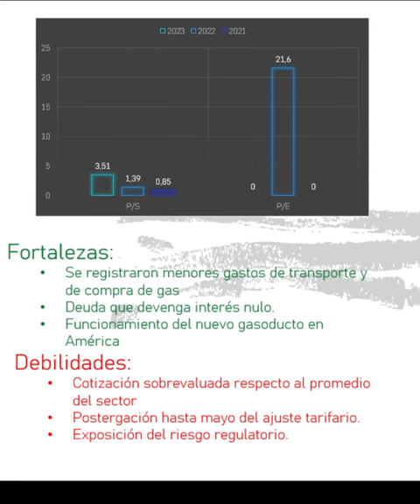CGPA2 – CAMUZZI GAS PAMPEANA S.A. - Memoria 2023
¡Gracias, che!

CGPA2 – CAMUZZI GAS PAMPEANA S.A.
Prestación del Servicio Público de Distribución de Gas Natural.

Cierra el ejercicio 2023 (Nº 31) con un saldo negativo de $ -2474 millones, el periodo 2022 culminó con un resultado positivo de $ 12748 millones, por el impacto derivado de la combinación de retrasos en ajustes tarifarios y el aumento de costos vinculados a operaciones.

Puntos destacados: Como principal inversión en el año se resalta el Gasoducto de alimentación América, contando con una extensión de 72 km. Esta obra permitió sustituir a la alimentación por camiones hacia la localidad para transportar el GNC desde Pehuajó. Tanto las tarifas de transportes como distribución aumentaron en el 2023 95% y 114,6% respectivamente para los usuarios residenciales, valor por debajo de la inflación anual de 211,6%.

Los ingresos por ventas suman $ 130,9 billones, un descenso del -7,1% interanual. Los ingresos por subsidios suman $ 37565 millones, siendo -16,4% menor al acarreado en 2022, donde la proporción de estos sobre las ventas bajan desde 24,2% a 22,3%.  Los costos de explotación alcanzan los $ 141,3 billones, un ahorro del -6,1%, donde: las compras (66,4%) se redujeron -3,1% y los costos de transporte (14,2%) bajaron -25,7%. El margen de EBITDA sobre ventas da negativo, en el periodo 2022 fue de 11,5% (sin la venta del inmueble dio 3,4%).

El 83,7% es por venta de gas y baja -9,6%. El 15,6% es por servicios de transporte y/o distribución dando un aumento del 12,5%, y el resto se reduce -46,6%.  La facturación se divide en: clientes residenciales (72%), comerciales (18%), y transporte y distribución hacia industrias.

La entrega de Gas fue de 5968,6 millones m3, equivalente a un despacho diario promedio de 16,4 millones de m3, aumentando anualmente en 3,1%. Se utilizó el 79,8% de la capacidad de transporte firme contratada, en 2022 se usó 77,5%.
El despacho se divide en: Comerciales y pequeña industria (43% del total) aumentó 9,8%. El consumo residencial (30,8%) ha bajado -0,9%, por menor frío en época invernal. Grandes usuarios (11,2%) registran una reducción del -14%. Se incorporaron a la matriz un 1,3% más clientes.

Los gastos por naturaleza acumulan $ 61935 millones, un 2,9% mayor al 2022. Donde: las Remuneraciones y cargas sociales (48,2%), suben el 4,8%. Impuestos, tasas y contribuciones (13,4%) suben 12,3%. Las provisiones para pérdidas esperadas se reducen un -85,8%.  Otros ingresos/egresos dan un positivo de $ 37,9 millones, en 2022 fue de $ 15008 millones.

Los resultados financieros dan un saldo positivo de $ 10545 millones, siendo un 57,9% mayor que 2022, principalmente por brecha positiva de RECPAM y en diferencia de cambio.  Las cuentas por pagar dan $ 38413 millones, una disminución del -0,7%.  Cuentas por cobrar dan $ 18785 millones, bajando -37,2%, anualmente, donde el vencido es el 41,5% del total, en el 2022 era el 18,7%. La posición en moneda extranjera es un superávit de US$ 4742 millones, en el 2022 dio un negativo de US$ -2717 millones, por préstamos de ONs y T-notes.  El flujo de caja salda $ 12026 millones, subiendo 67,4% y un aumento de $ 9716 millones.

En audiencia pública del 08/01/2024 se ha solicitado un ajuste de tarifas promedio en torno al 421,4%, por atraso respecto a la comparación de valores vigentes en la actualidad. El directorio de ENARGAS decidió trasladar la aprobación de nuevos cuadros hasta mayo.

El VL es de 138. La cotización es de 1888,5. La capitalización es de 629,4 billones
La pérdida por acción es de $ -7,42.